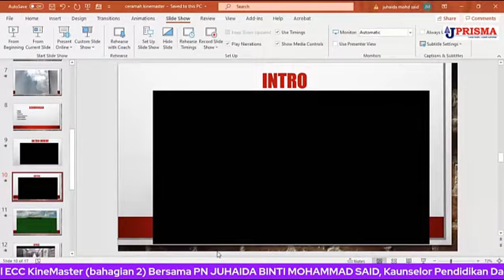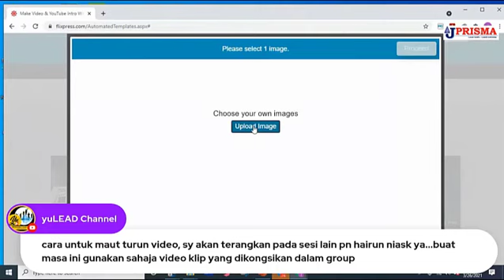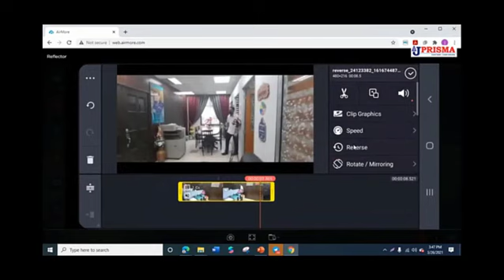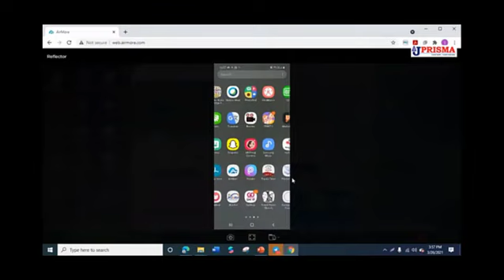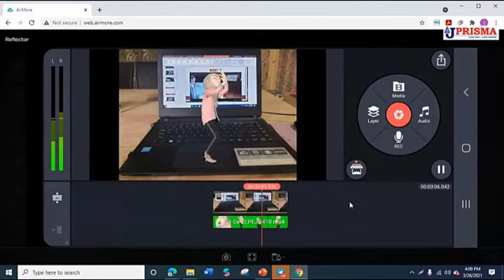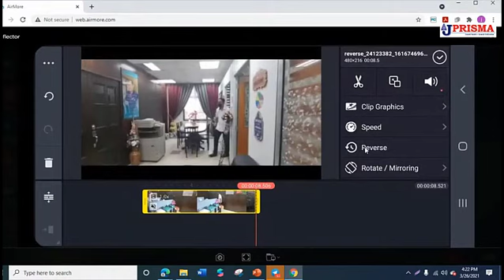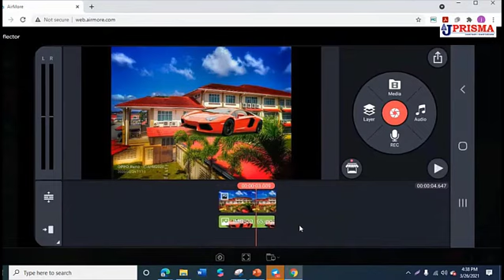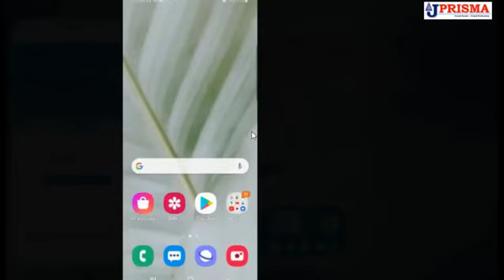Bengkel ECC - KineMaster (Bahagian 2)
Video ini adalah rakaman daripada sesi perbengkelan Kursus Penciptaan Kandungan (Content  Creator) yang dikelolakan oleh SIP+ Negeri Johor dengan kerjasama daripada Jabatan Pendidikan Negeri Johor. Program ini  diadakan sebagai sebahagian daripada inisiatif SIP+ negeri Johor dalam menggalakkan kepimpinan pendidikan melibatkan diri dalam penciptaan kandungan pembelajaran ke arah meningkatkan tahap profesionalisme kepimpinan sekolah dan juga di PPD.

Siri ini adalah Siri ke-2 bahagian 2, merupakan satu sesi perbengkelan berasaskan kepada Pengenalan kepada KineMaster, yang dikendalikan oleh PN. JUHAIDA BINTI MOHAMAD SAID, Kaunselor Pendidikan Daerah, PPD Kulai. Walaupun tidak mempunyai latar belakang dalam bidang IT, namun Pn Juhaida sangat berkemahiran dan aktif dalam menghasilkan video-video dengan menggunakan aplikasi KineMaster.

00:17 - Intro
02:41 - Intro Juhaida
08:45 - Flixpress
11:15 - Speed/ Slow motion
16:05 - Reverse
18:15 - Alpha / Opacity
21:20 - Green screen (berasaskan zapeto)
33:42 - Speed/ Slow motion (ulangan)
39:56 - Animasi
48:39 - Publish / Kecilkan saiz video

Semoga sesi ini akan menjadi pemacu kepada pelibatan yang aktif dan produktif, komuniti pendidikan walau di mana sahaja  mereka berada, sama ada di PPD mahu pun di sekolah. Program ini adalah siri ke 2 daripada 7 siri yang  telah dirancang.

Semua topik atau tajuk yang akan dibengkelkan pada siri ECC ialah tajuk atau fokus aplikasi yang berkaitandengan  kemahiran asas yang perlu dimiliki oleh peserta selaku pencipta kandungan . Antara kemahairan aplikasi yang difokuskan dalam siri  perbengkelan ECC ini antaranya;

Siri 6 ECC - Canva
Siri 7 ECC - OBS

This video is a recording from the Content Creator Course workshop session organized by SIP+ Johor State in collaboration with the Johor State Education Department. This program is held as part of the Johor state SIP+ initiative in encouraging educational leadership to engage in the creation of learning content towards increasing the level of professionalism of school leadership and also in PPD.

This series is the 2nd Series part 2, is a workshop session based on Introduction to KineMaster, conducted by PN. JUHAIDA BINTI MOHAMAD SAID, District Education Counselor, PPD Kulai. Despite not having a background in IT, Pn Juhaida is very skilled and active in producing videos using the KineMaster application.

00:17 - Intro
02:41 - Intro Juhaida
08:45 - Flixpress
11:15 - Speed/ Slow motion
16:05 - Reverse
18:15 - Alpha / Opacity
21:20 - Green screen (zapeto based)
33:42 - Speed/ Slow motion (repeat)
39:56 - Animation
48:39 - Publish / Decrease video size

Hopefully this session will be a catalyst for active and productive involvement, the educational community no matter where they are, whether in PPD or in school. This program is the 2nd series out of 7 series that have been planned.

All topics or topics that will be workshop on the ECC series are application titles or focuses related to the basic skills that participants need to have as content creators. Among the application skills focused in this ECC workshop series include;

Series 6 ECC - Canva